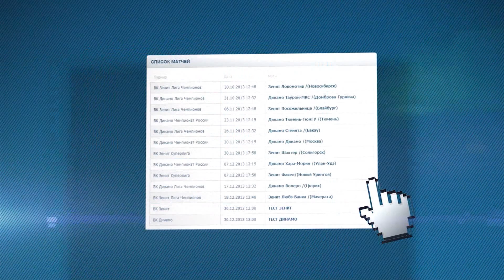На приёме: Евгений Сивожелез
Очередным игроком "На приёме" стал доигровщик "Зенит-Казань" Евгений Сивожелез, который ответил на новогодние вопросы от ZTV